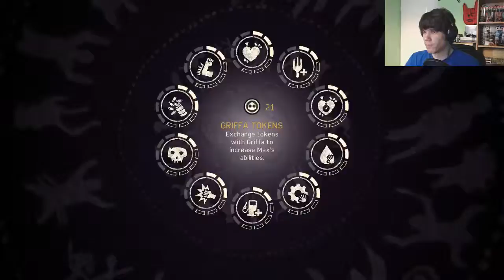Mad Max - epizoda 17 - Play! Zine Prolaz